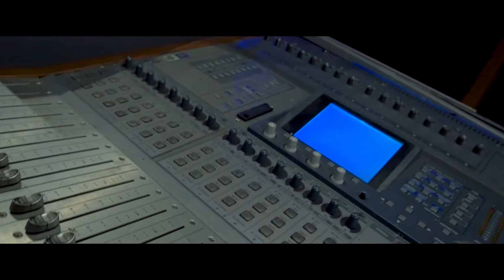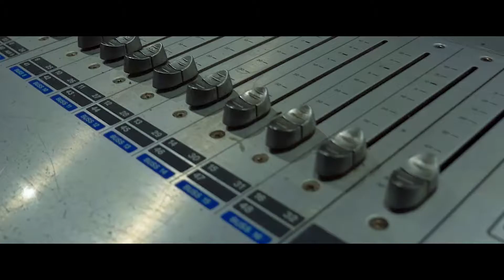POUPA - Dans La Zone 2 (Filmed & Edited by Tri Nugroho "Rinofilmz")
Artist: Poupa

Director: Rino Filmz
Edited: Rino Filmz